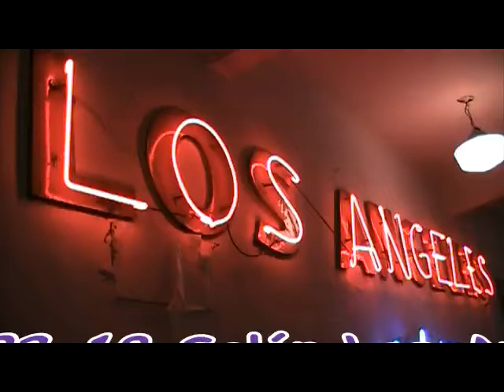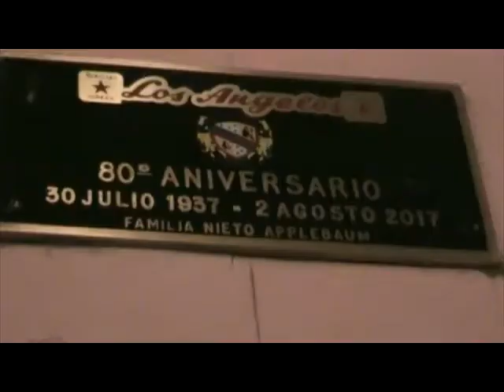2018 02 18 Salón Los Angeles